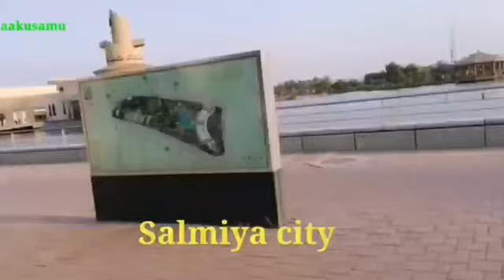साल्मिया प्रख्यात पार्क । Boulevard salmiya park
नमस्ते all
Plzz visit on my channel
keep supporting an keep loving thank you all.